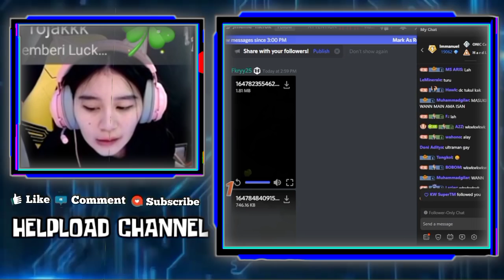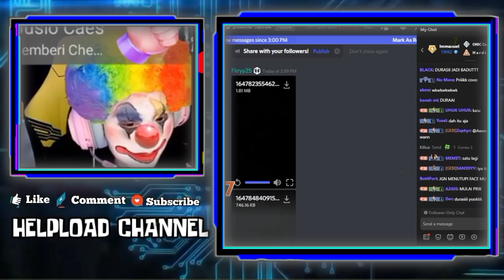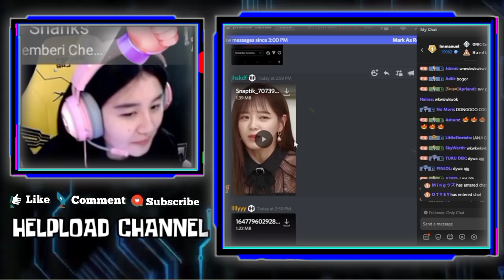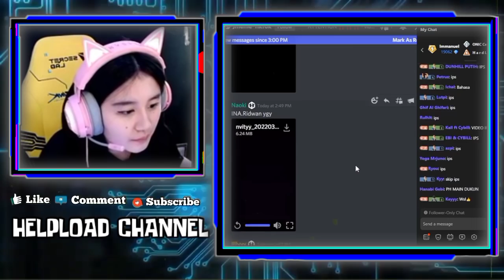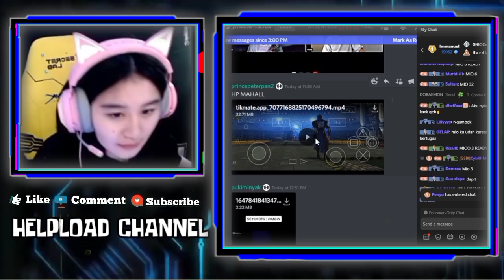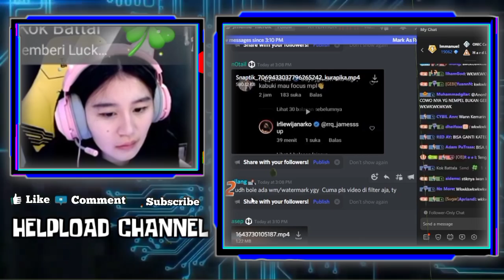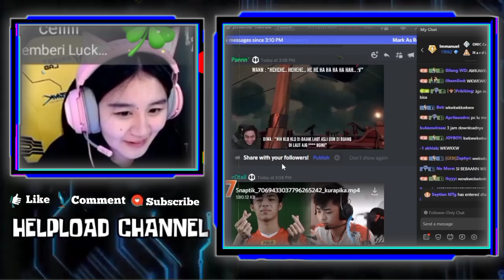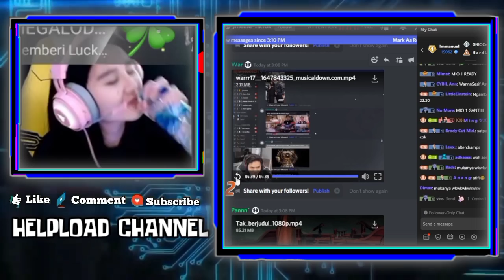GEBI Ngakak Liat Reaksi WANN Ketika WANN Liat GEBI Ditempelin Cowo Lain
GEBI NGAKAK LIAT REAKSI WANN KETIKA WANN LIAT GEBI DI TEMPELIN COWO LAIN
REAKSI GEBI KETIKA DENGAR WANN BILANG CEWE UDAH GAK ADA YANG MENARIK

•Thanks